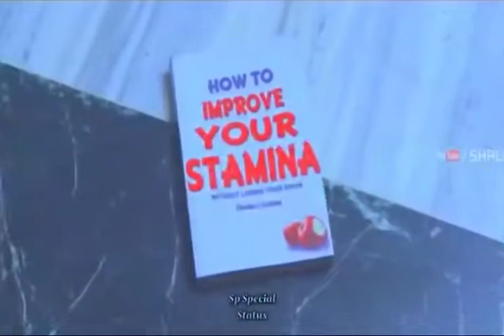💖 First Night💞Best Romantic Status 💞😎 BOY'S ATTITUDE STATUS 🔥🔥